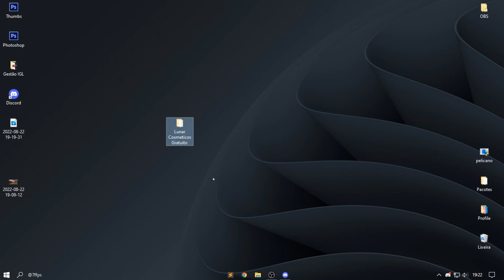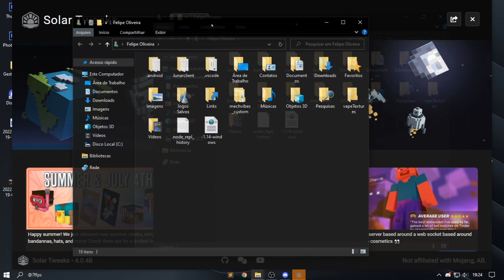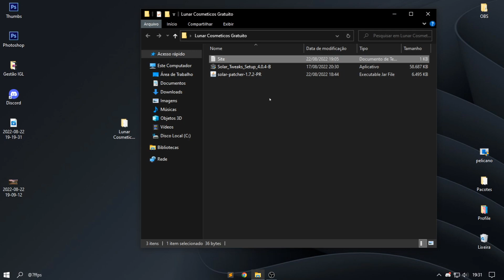como ter TODOS os COSMÉTICOS do LUNAR CLIENT ( DE GRAÇA )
📌No vídeo de hoje, ensino a vocês de uma maneira bem rápida a como fazer a instalação do "Solar Tweaks" e como ter todos cosméticos do lunar de graça! fiz este vídeo com o intuito de ajudar vocês, já que muitos não conheciam o mesmo, e os que conheciam reclamavam de estar tendo problemas ao tentar abrir o Solar!
Desta maneira você estará livre de problemas e poderá jogar normalmente! 😅

👉 Me apoie no YouTube! deixe sua CURTIDA e um COMENTÁRIO ❗